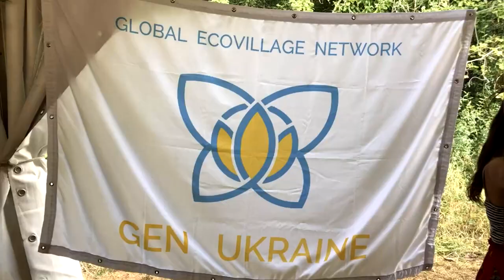GEN Ucraina, una rete di ecovillaggi per uscire dall’isolamento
Nata nel 2018 grazie all’impegno di Maksym Zalevskyi, GEN Ucraina ha permesso agli ecovillaggi dell’ex repubblica sovietica di uscire dall’isolamento che li aveva contraddistinti fino a quel momento. È questo il sesto dei nostri sette appuntamenti con le comunità intenzionali d’Europa. Le interviste sono state realizzate durante la conferenza europea degli ecovillaggi che si è svolta dal 14 al 17 luglio scorso in Toscana.